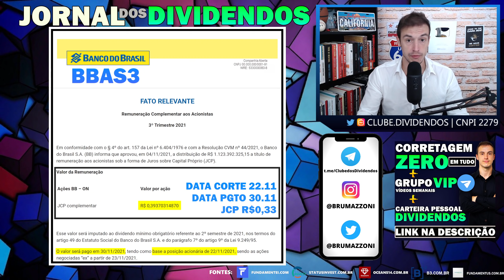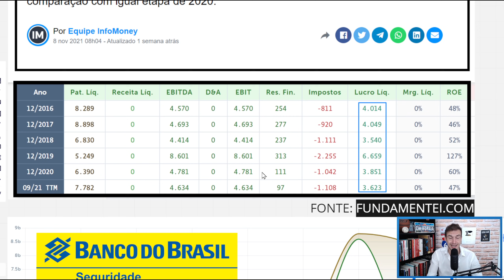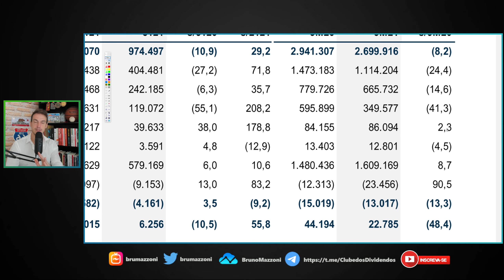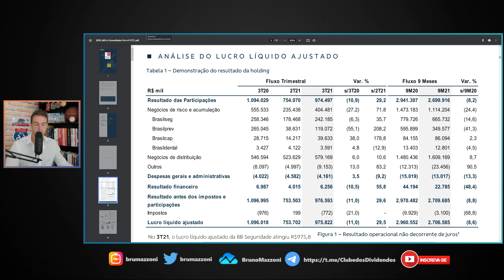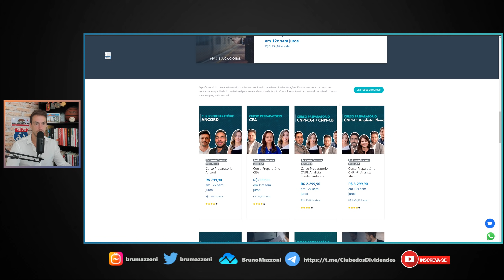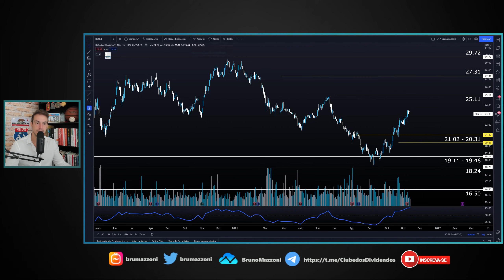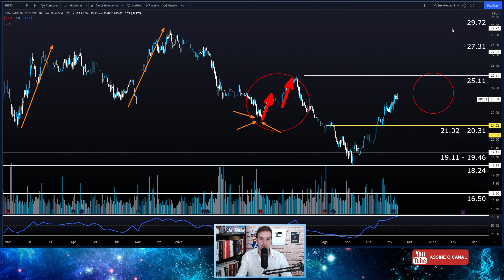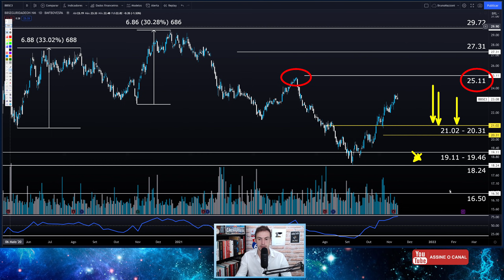BBSE3 | EBITDA EM QUEDA, DIVIDENDOS E PREÇO ALVO BB SEGURIDADE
00:00 Seja bem vindo ao Clube dos Dividendos
00:30 Agenda Dividendos Atualizada [bbas3]
00:51 Cenário Ibovespa, Dólar e Macro
01:11 Minha Carteira + Corretagem zero
01:35 Saúde Financeira da BB Seguridade [bbse3]
04:13 Análise Release do 3T21 da BB Seguridade [bbse3]
06:50 Ebitda vs Dividendos do BB Seguridade  [bbse3]
08:00 Cursos e Certificações 35% OFF
09:37 Indicador Preço Lucro da BBSE3
10:30 BBSE3 Análise Técnica
13:00 Porque ser Membro do Clube dos Dividendos
14:11 Carteira de Investimentos em Dividendos